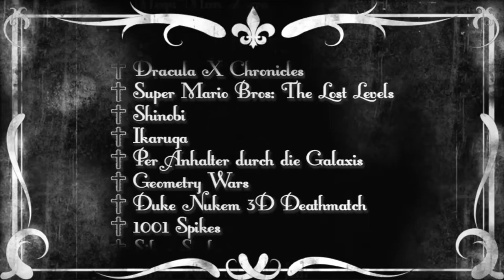VVVVVV ~ Fau, Pfau, Frau... [Lost In]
"VVVVVV"
Genre: Platformer
System: PC